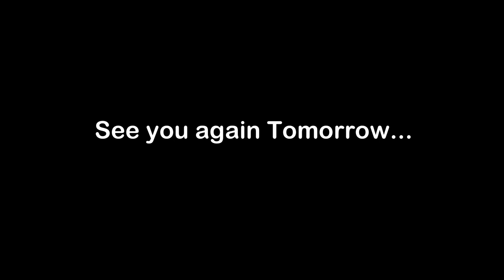GAS ONE MINI STOVE - DAY 2 - 12 Days of Glampmas - Emergency Cook Stove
Check out this Gas One Mini Butane Stove.
Cheers!

🛒 AMAZON STORE 🛒
At my NINTH ELEMENT Amazon Store,  I LINK all kinds of Goodies: